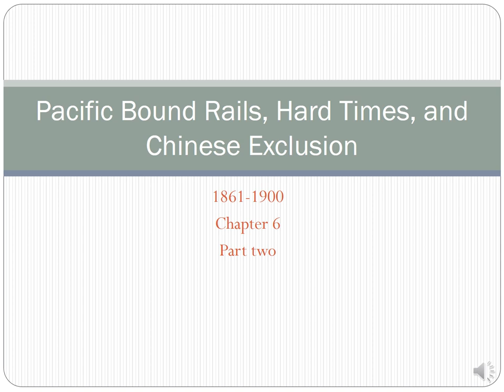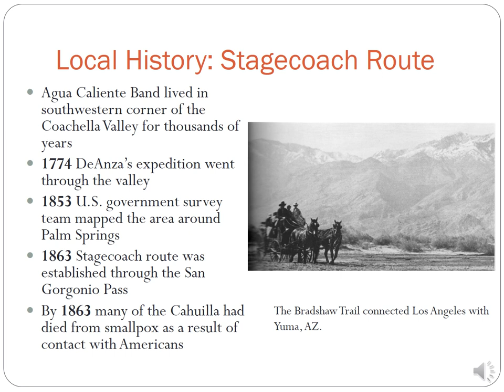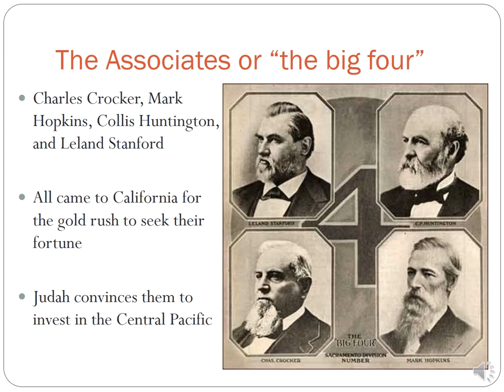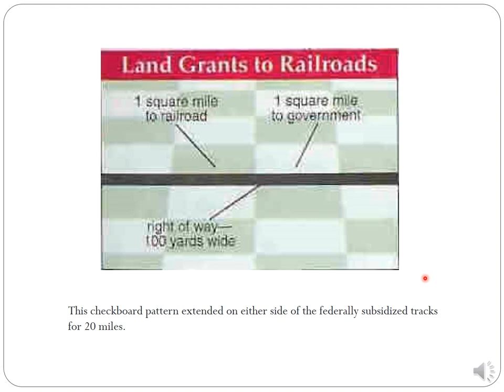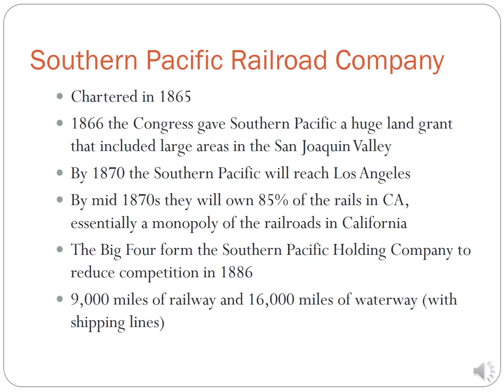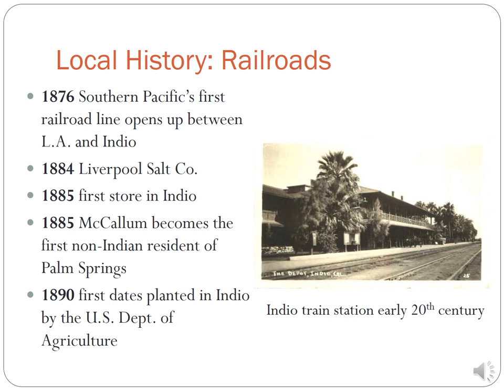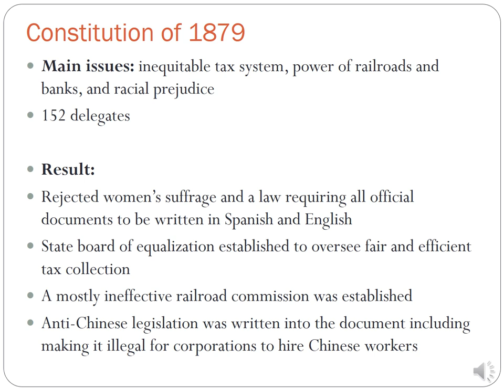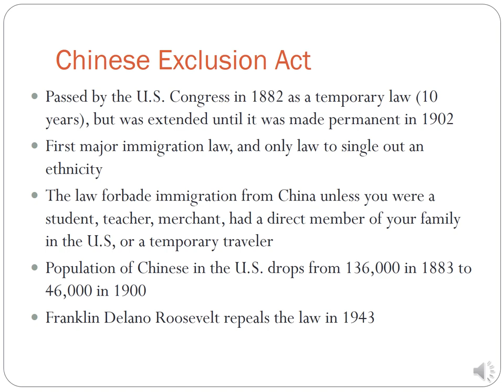Pacific Bound Rails, Hard Times, and Chinese Exclusion chapter 6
CA HIST Chapter 6